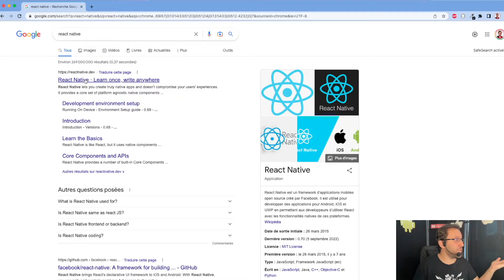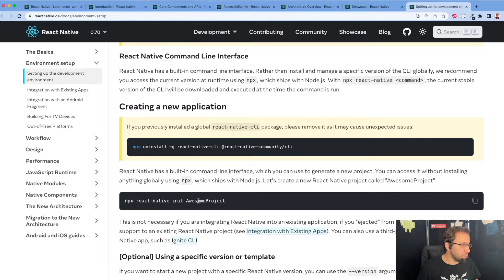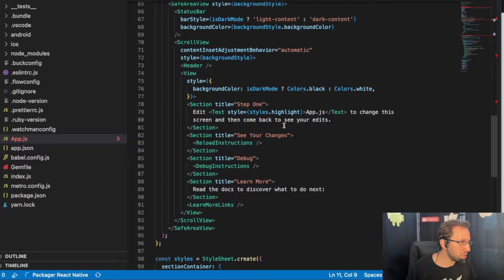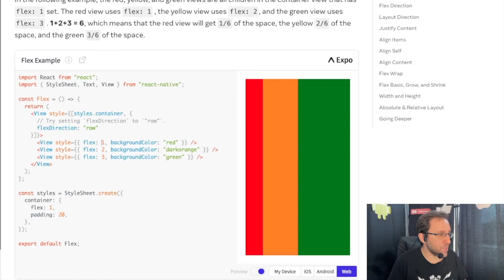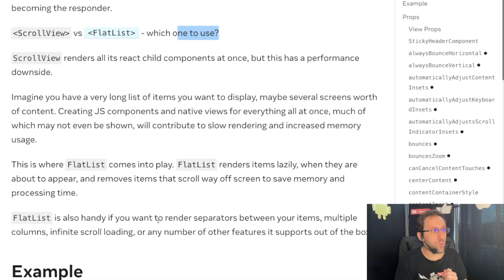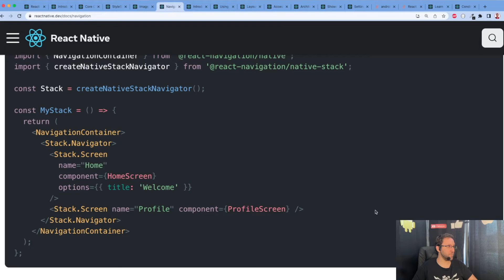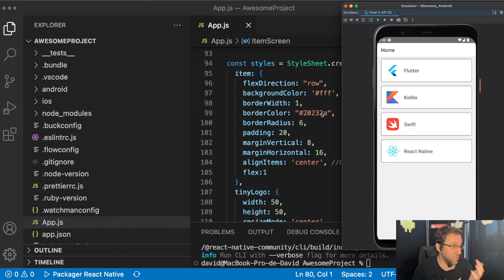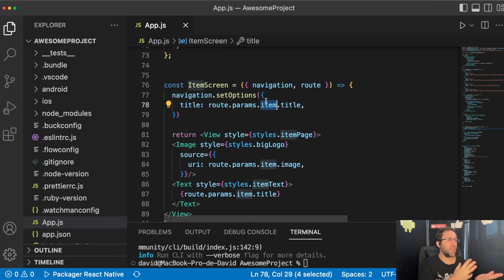1 JOUR POUR APPRENDRE REACT NATIVE ! (c'est faisable)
Me voici de retour avec des nouveaux concepts de vidéo !
J'espère que celle ci vous plaira 😁

Dans cette vidéo, je me suis lancer le défi d'apprendre react native en 1 jour ! Le but étant d'avoir toutes les pistes pour aller plus loin par la suite !
Je dois donc :
- Configurer ma machine
- Trouver le bon IDE
- Apprendre les principes de react native
- Connaître les différents composants
- Comprendre le fonctionnement du langage
- Créer une application avec react native
- Installer une application sur mon smartphone

Ca fait beaucoup de chose pour une journée ! Est ce que je vais y arriver ? Réponse à la fin de la vidéo 😉

Chapitres de la vidéo :
0:00 : Intro
1:11 : Let's go
3:26 : Configuration de l'environnement
8:30 : Démarrage du 1er projet 🎉
10:37 : Je découvre les composants
19:56 : Je code ma 1er app
25:28 : Conclusion